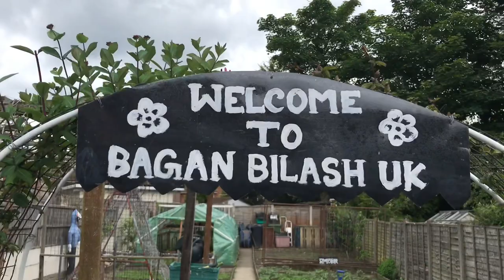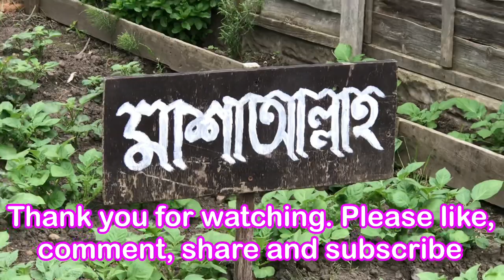First bottle gourd in our garden 2022 || আমাদের বাগানে প্রথম বাংলা লাউয়ের আগমন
First bottle gourd in our garden 2022 || আমাদের বাগানে প্রথম বাংলা লাউয়ের আগমন হল

আমাদের বাগানে প্রথম বাংলা লাউয়ের আগমন হল তা  এই ভিডিওটিতে দেখানো হলো।